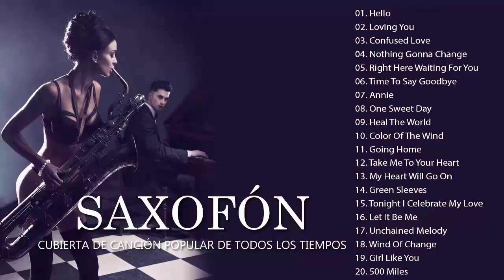Las mejores canciones románticas de saxofón de todos los tiempos La mejor música dulce en inglés